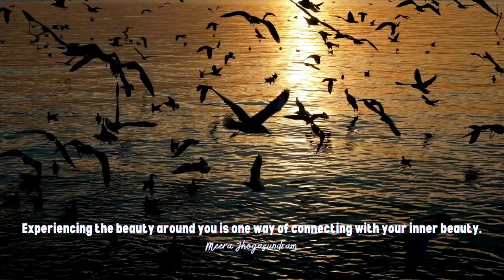Empowering Quotes (356) - Connect with your inner beauty